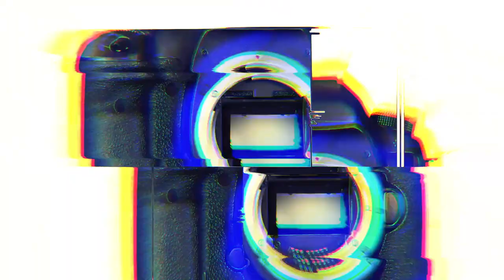[STARsurvey] ASTRO Cha Eun-Woo, ‘W Korea’ Photocall(October 28th, 2022)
On the afternoon of October 28, the 17th ‘W Korea’ Breast Cancer awareness campaign charity event was held at Four Seasons Hotel Seoul in Jongno-gu, and a photo event was held to commemorate it.